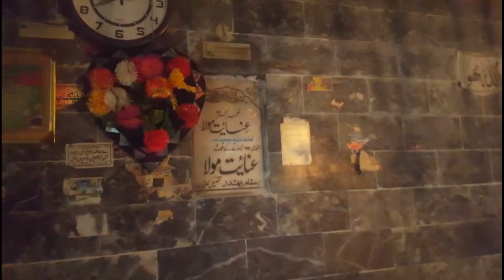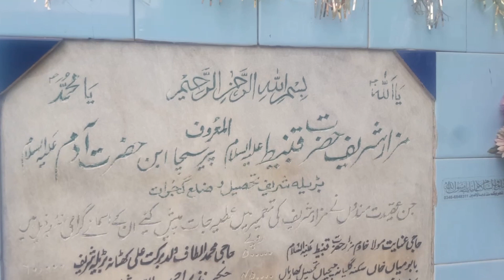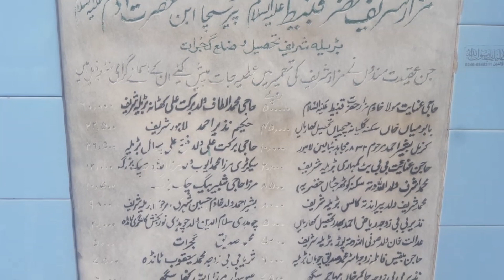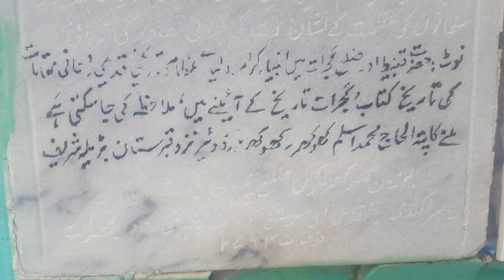210 Feet world's Longest Grave, Hazart Qanbeet Ibn-e-Adam(AS)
Barila Sharif is a village in Gujrat District, Punjab, Pakistan. It is one of the oldest villages in Gujrat.

Barila is known for a grave discovered in bc. 1902 which legend says is that of Hazrat Qanbeet (AS), son of Hazrat Adam(AS).

Grave is 210 Feet long and the longest grave of the world.